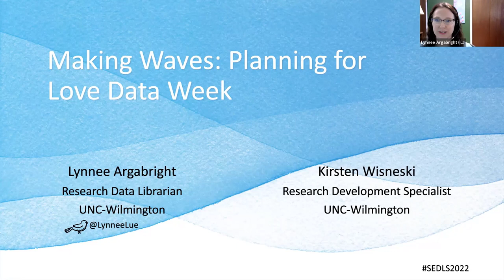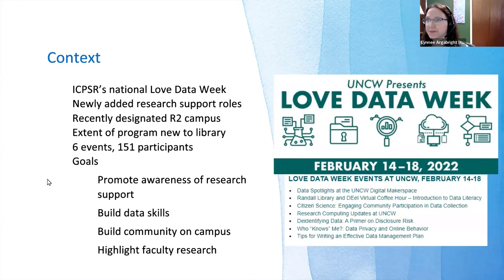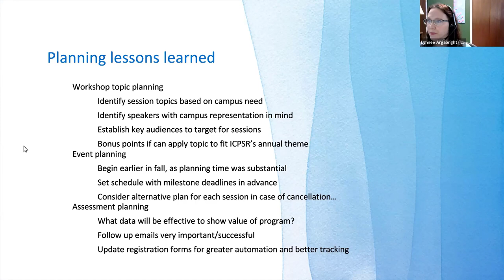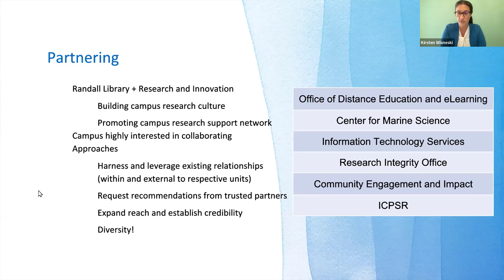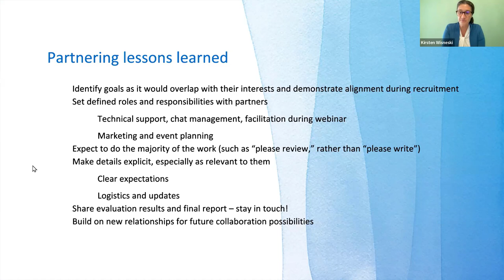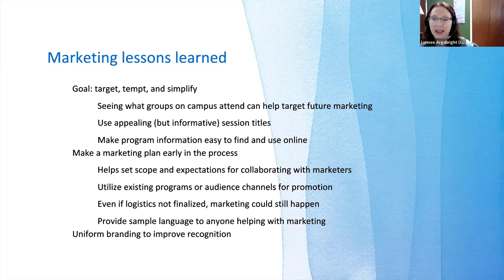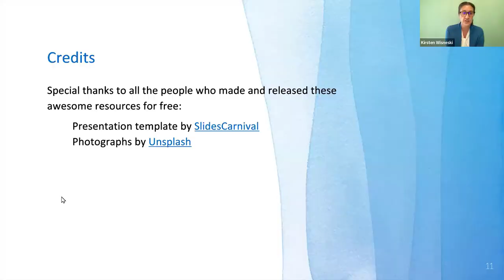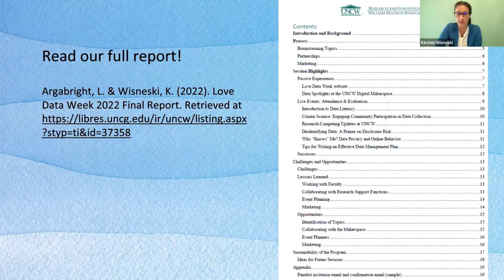SEDLS 2022 | Day 1 | Short Talk: "Making Waves: Planning for Love Data Week"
Southeast Data Librarian Symposium (SEDLS) 2022 | Day 1 (Wed, Oct 12) 11:15 AM | "Making Waves: Planning for Love Data Week" by Lynnee Argabright (University of North Carolina-Wilmington) and Kirsten Wisneski (University of North Carolina-Wilmington)